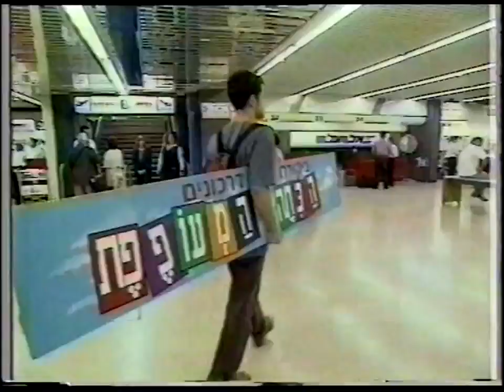ערוץ הילדים- פרומו לספיישל ששטוס באורלנדו (1998)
ערוץ הילדים- פרומו לסרט הכיתה הזוכה בששטוס באורלנדו (1998).
מקור: קלטת וידאו רגילה, הקלטה באיכות הכפלת זמן קלטת מערוץ הילדים.
הזכויות שמורות לערוץ הילדים.
אם אתם בעלי הזכויות לתוכן זה או מעורבים בהפקתו ואינכם רוצים שיהיה זמין לצפייה ברשת במתכונת זו, כתבו לי  ואסיר את הסרטון מיד.